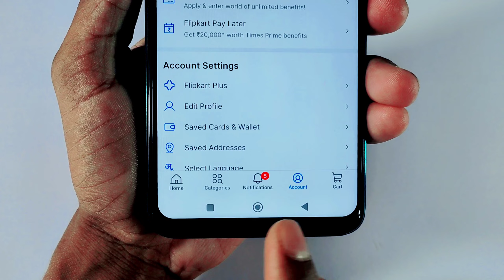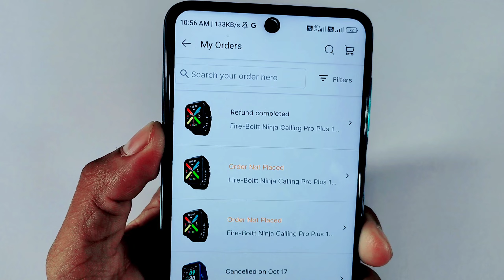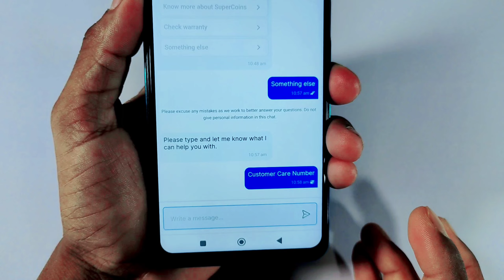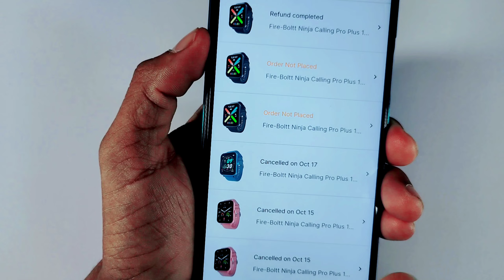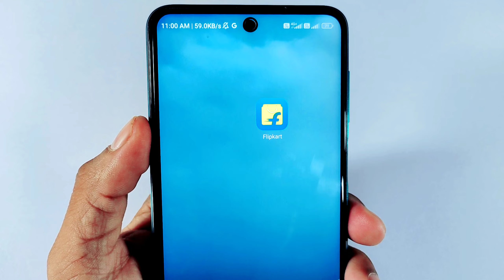Flipkart customer care number 2023 | flipkart customer care se kaise baat kare | Flipkart helpline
how to call flipkart  customer care

how to call flipkart customer care 2023

1. flipkart customer care number
2. flipkart customer care number kya hai
3. flipkart helpline number
4. how to call flipkart customer care number
5. flipkart customer care number 2023